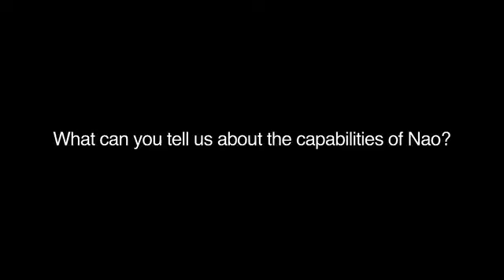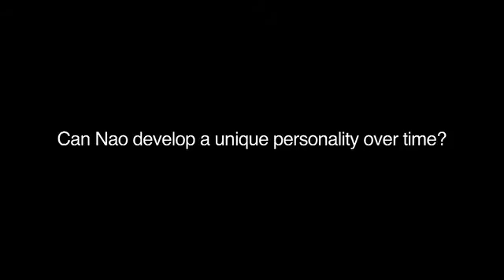NAO next gen HD cameras and greater processor1.mp4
NAO next gen HD cameras and greater processor1